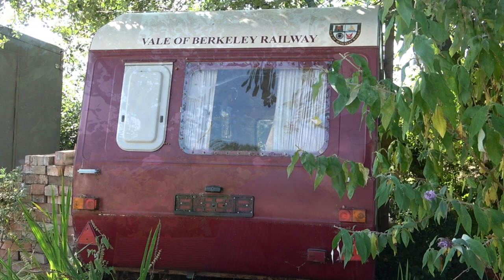Parkinsons Walks Friday Vlog 21 Oct 2022 Apple Tree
This week we commiserate with old friends, review an autumn walk in The Malverns, report on a nuclear site and listen to some tales, before cutting down an old apple tree. Busy week.